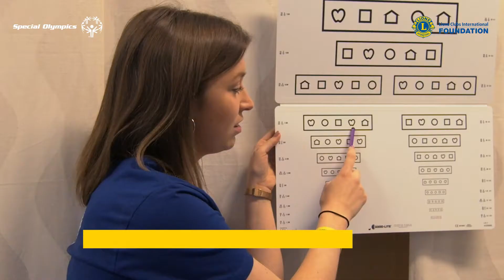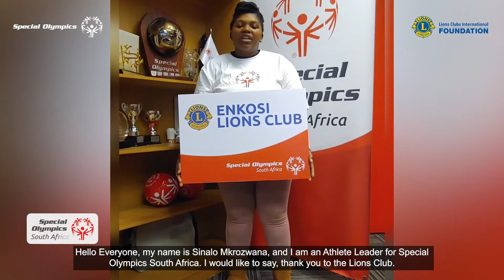Thank you Lions Clubs International Foundation!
For 20 years, Lions and Leos volunteers have been working with Special Olympics to help create a truly inclusive world through sports & service. From Brazil to Belgium and from Mexico to South Africa, the athletes of Special Olympics have a simple message: Thank you Lions Clubs International Foundation!